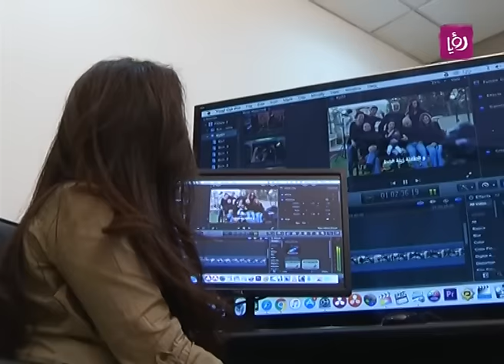شو اخبارهم؟ - ح62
"شو اخبارهم" فقرة فنية تهتم بالفنانين والمشاهير حول العالم.

هذه الفقرة تقدمها الزميلة ندى المصري.